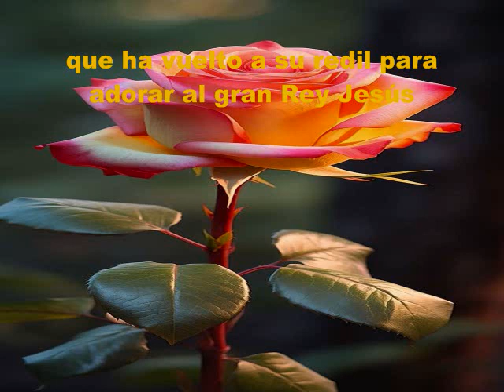Una Gran Fiesta KARAOKE